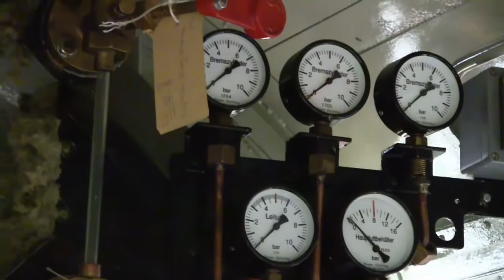SSN Januari 2018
De jongens zijn goed bezig. Er wordt weer heel wat werk verzet aan de 23.023 de 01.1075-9 en aan verschillende rijtuigen.